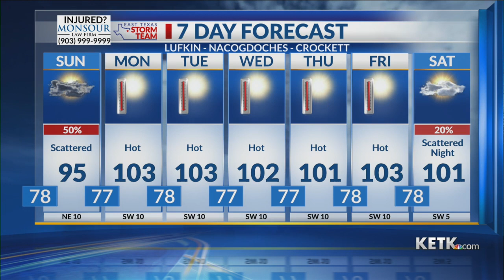Sunday Morning Forecast 07/16/2023